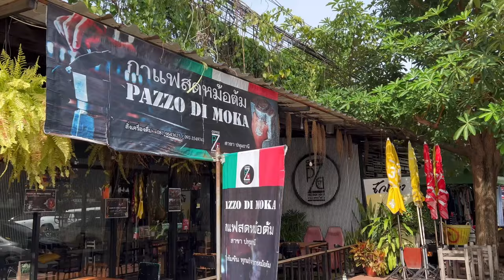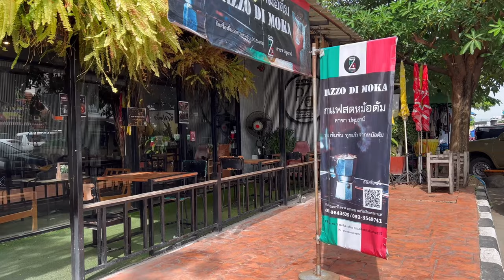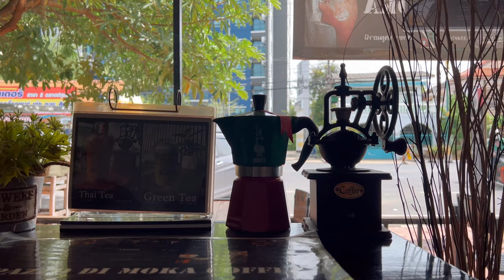ASMR Cafe Vlog Mini Coffee Shop Pazzo Di Moka Bialetti Kopi Slowbar Kaffebar Food Asia Tasty Inside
- Pazzo Di Moka Coffee กาแฟสดหม้อต้ม ปทุมธานี -
📍Location : Pathum Thani - Thailand
ถ.พัฒนสัมพันธ์ ต.บางปรอก อ.เมือง จ.ปทุมธานี

A Roadside Coffee Stand In Thailand ☕️

ASMR Cafe Vlog Mini Coffee Shop Street Coffee | Kiosk Kopi Carts Design | Slow Bar | Tasty Inside | Street Food Asia | Bangkok Foodie | ROK Coffee Thailand